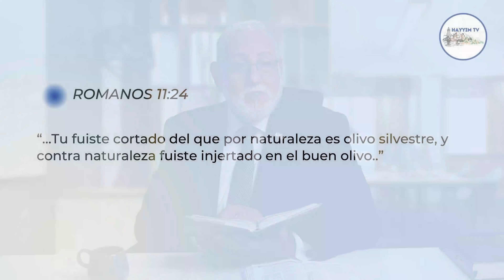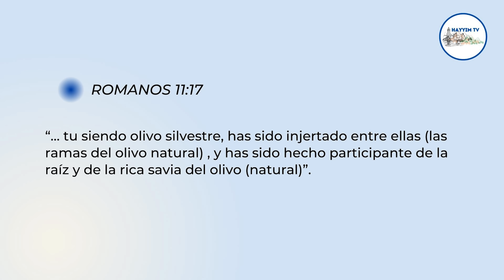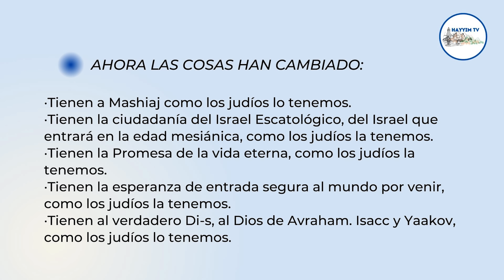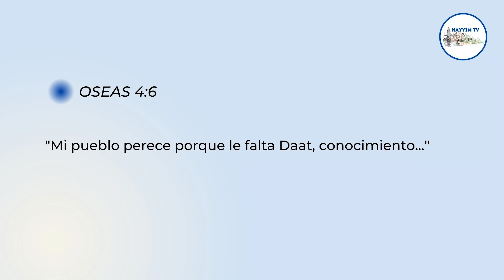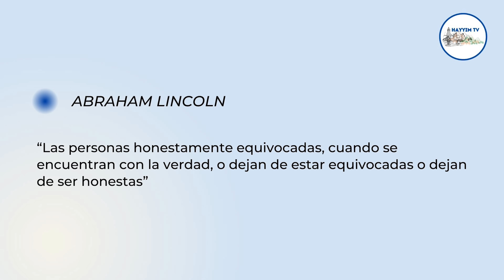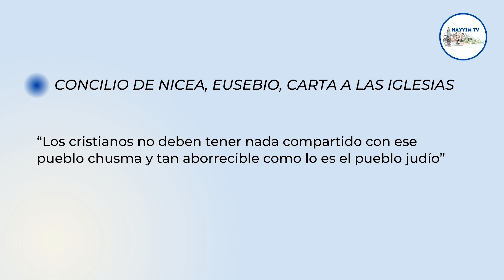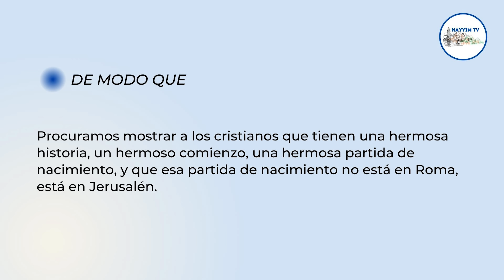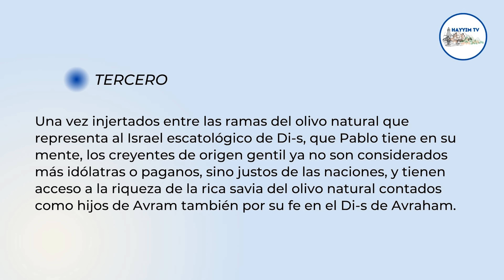Doctrinas Anti-semitas en la Teología Cristiana | Rab Dan ben Avraham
Shalom amigos, vamos a hablar de uno de los temas más necesarios para estos tiempos cuyo propósito es ir mostrando cómo ciertas doctrinas e ideologías cristianas, tienen un trasfondo anti-semita y cómo deberá ser responsabilidad de los cristianos abandonar esas teologías y retornar a la rica savia del olivo natural a la que pertenecen por su unión con el Mesías judío.

Hayyim TV la vida te ve.

Comprometidos con la educación y formación de esta generación en los valores Eternos dados por HASHEM y el conocimiento de la Biblia en su contexto hebraico de la mano de el Rabino Dan ben Avraham pionero en la revelación de las ovejas perdidas de la casa de Israel, primer presidente de la Alianza Netzarita AniAMI, miembro del “American Mental Health Counselors Association” y Profesional de medicina alternativa.

Tu contribución es importante para seguir adelante en la educación de esta generación en los valores eternos de la Biblia.

¡ZONA PREMIUM! 🥇

Visita el sitio web de la Alianza Netzarita Internacional I AniAMI I 👉🏻